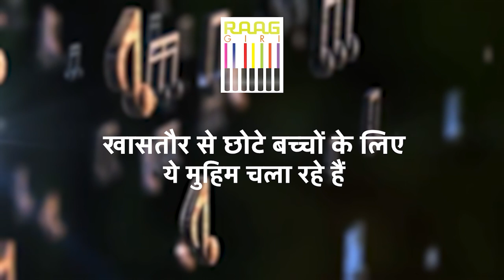Exclusive Interview with Pandit Satyasheel Deshpande | Part-03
Welcome to the third part of our exclusive interview with the eminent Hindustani classical musician, Pandit Satyasheel Deshpande. In this segment, Pandit Deshpande explores the nuances of classical music, shares his thoughts on preserving musical traditions, and offers insights into his future projects. Join us for another captivating discussion with this legendary artist.